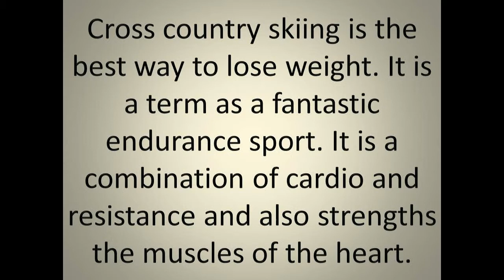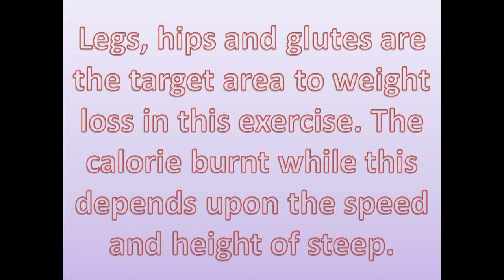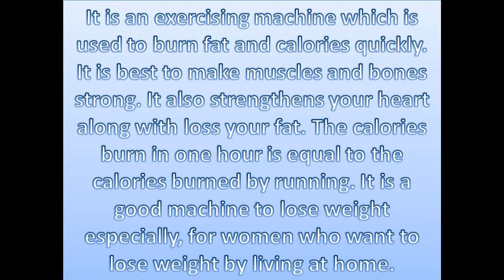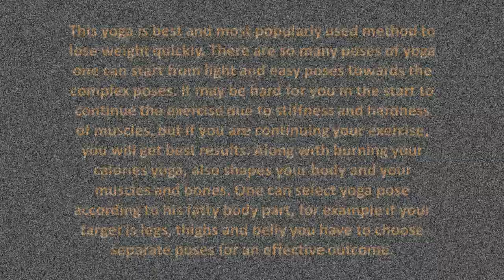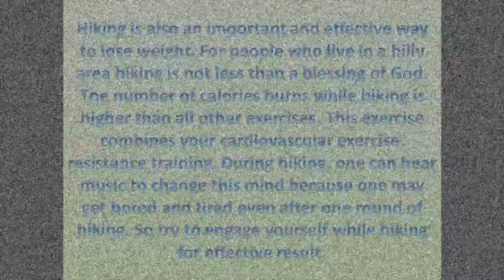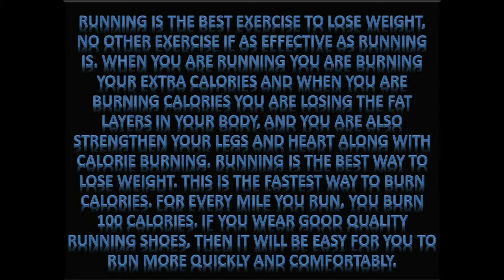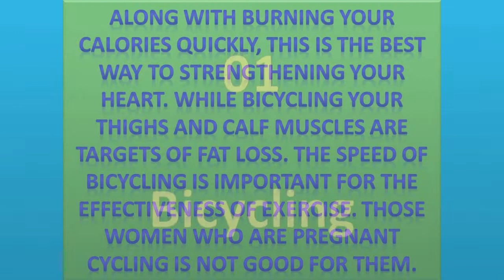Top 10 Best Exercises for Weight Loss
In this video i am going to show Top 10 Best Exercises for Weight Loss